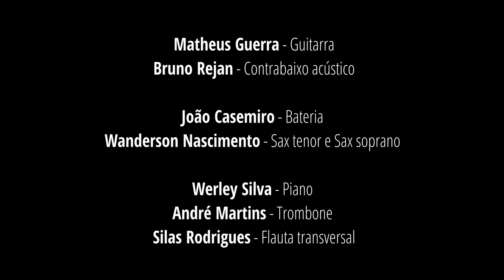Matheus Guerra Quinteto - Ao vivo no "Goyaz Festival 2022"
Fala galera! Pra quem perdeu o show que rolou no Goyaz festival esse ano, ta ai.

Aquele abraço!

Matheus Guerra quinteto é:

Matheus Guerra - Guitarra, arranjos e composição
Bruno Rejan - Baixo acústico, arranjos e direção musical
Werley Silva - Piano
João Casemiro - Bateria
Wanderson Nascimento - Sax Tenor e Sax Soprano

Convidados:

André Martins - Trombone
Silas Rodrigues - Flauta transversal

Matheus Guerra

Músico a 17 anos, tem participado ativamente do cenário da música instrumental em Goiânia e como sideman para cantores da região. Formado em guitarra elétrica pela UFG, participou de várias master class de nomes renomados, entre eles - Sandro Haick, Glen Gin, Corey Cristiansenh, Rudy Berger, Ian Guest -. Atualmente é professor do conservátorio Basileu França, onde ministra aulas de guitarra e violão popular. Lançou seu primeiro disco autoral titulado "Reflexo" em 2019, e já apresentou esse trabalho em dois festivais, o "Mana Jazz" em 2021, e o "Goyaz Festival", na edição de 2022.

• jazz contemporaneo
• musica instrumental brasileira
• musica instrumental 2022